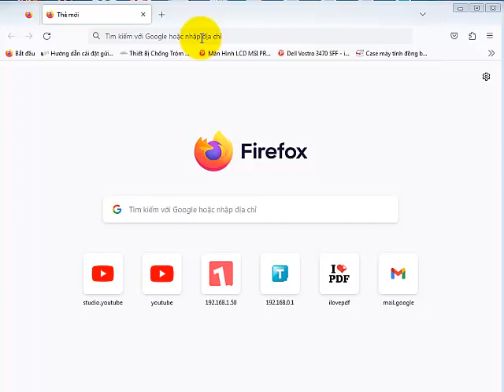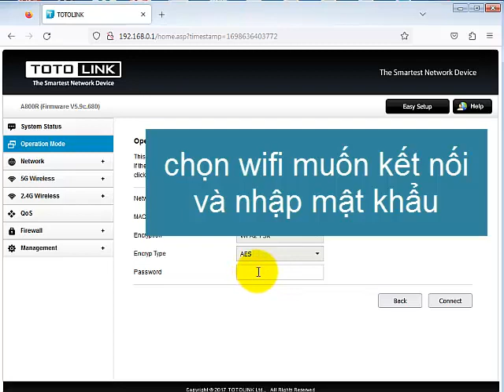chỉnh modem TOTOLINK A800R làm mở rộng sóng wifi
chỉnh modem TOTOLINK A800R là mở rộng sóng wifi